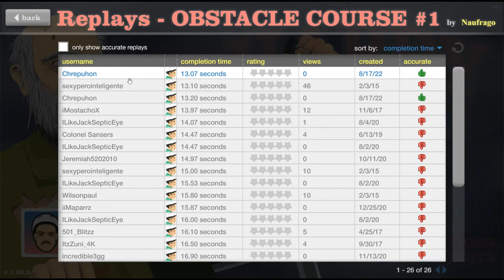[JavaScript] World Record OBSTACLE COURSE 1 13.07 sec. | HW